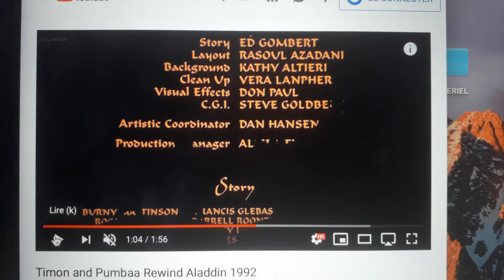8 mai 2019